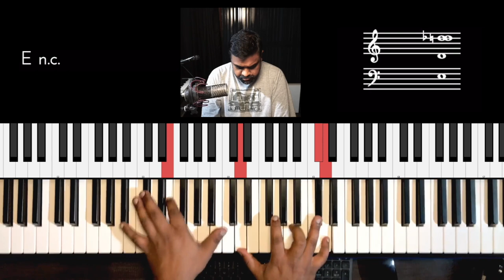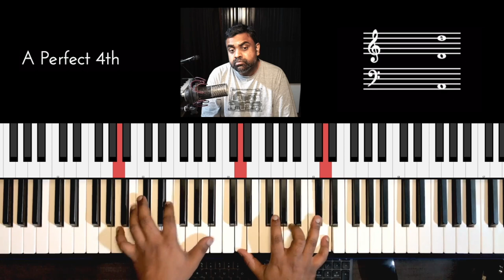Riff #2368 - Jason Zac